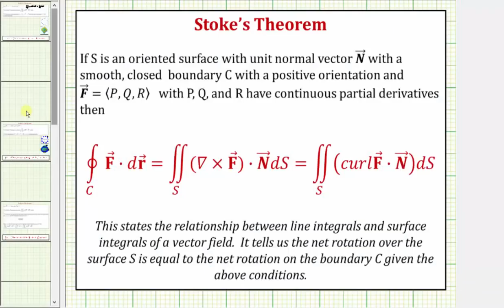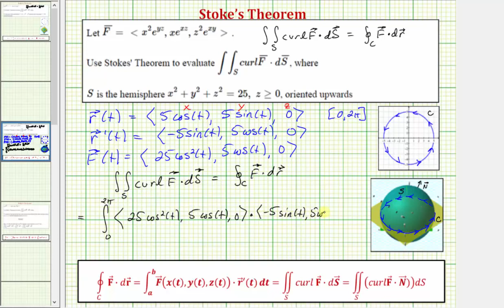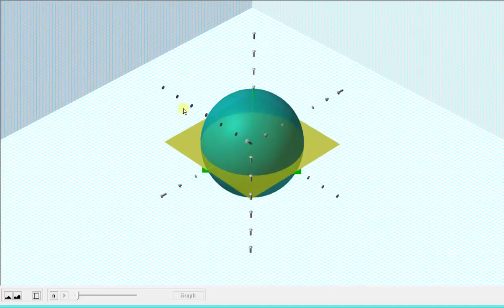Ej 2: Uso del teorema de Stoke para evaluar una integral de superficie como integral de línea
Este video explica cómo aplicar el Teorema de Stoke para evaluar una integral de superficie como una integral de línea.